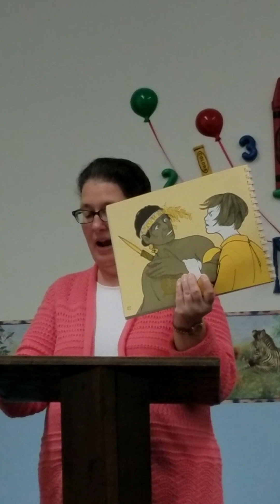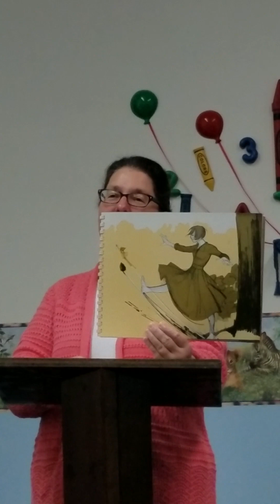Story of Mary Slessor: Missionary to Calabar, Run, Ma,Run, Pt.3b